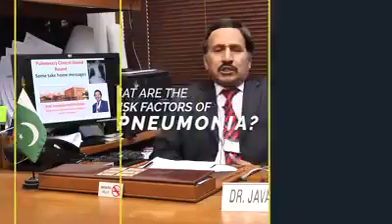Respiratory Tract Infections - Part 1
The esteemed Dr. Javaid A. Khan, professor and physician of pulmonary and critical care medicine at Agha Khan University joins us to speak about Respiratory Tract Infections.